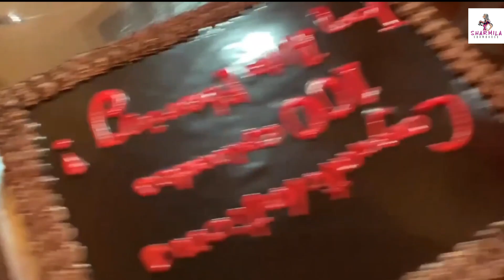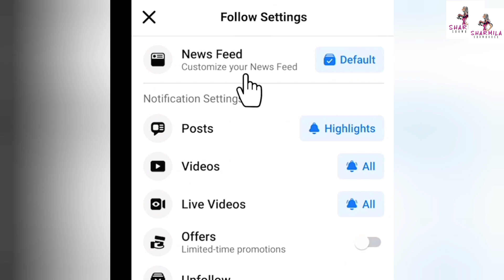Alta Phoring 100 days: আলতা ফড়িং সেটে জমজমাট সেলিব্রেশন | Star Jalsha | Exclusive Footage